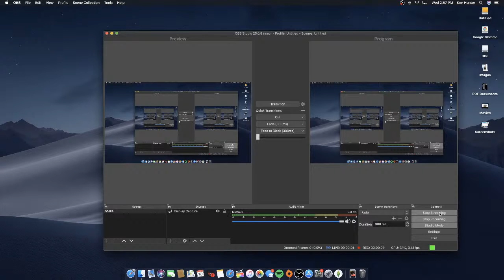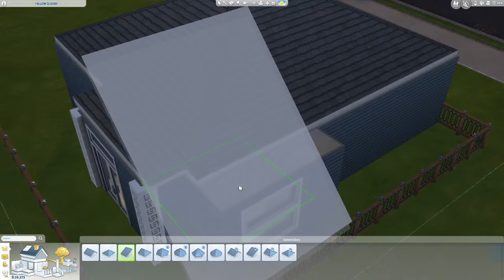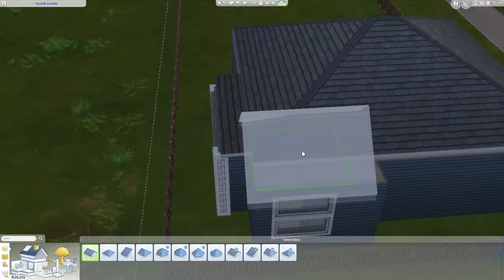We gon' fix Carol Baskin's House!